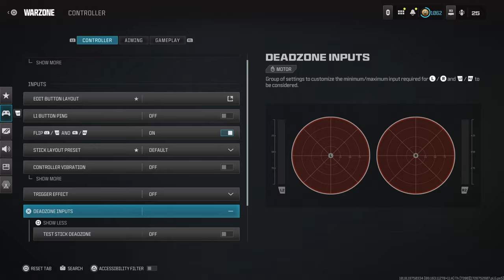Goodbye STG, Hello DTIR 30-06 😍 🏝 + Best Settings For Season 6 on Rebirth Island 🎮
BEST FASTEST KILLING NO RECOIL MWIII DTIR 30-06 CLASS SETUP FOR HIGH KILL Warzone GAMES ON MODERN WARFARE 3
0:00 - Intro
0:49 - Match 1
14:26 - Match 2
26:32 -   DTIR 30-06 Class Setup (LIKE THE VIDEO IF YOU SEE THIS 🖤)
27:56 - BEST WARZONE 3 SETTINGS FOR MOVEMENT
mw3 resurgence

2022 • Sledgehammer Games • Toys for Bob